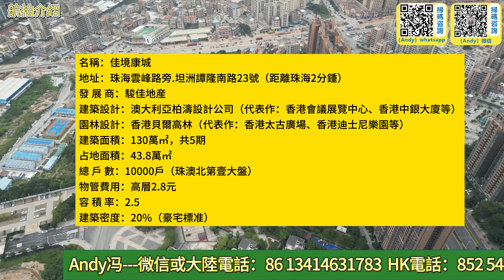中山坦洲--佳境康城--老實講裝修唔系重點--重點地理位置和園林綠化工程真系中山天花板--一分錢一分貨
公司地址
國內門市：
1：惠州大亞灣西區晨曦大地花園2棟115號鋪（惠灣惠家置業）
2：惠州市惠東縣稔山鎮碧桂園十裡銀灘-海悅灣30號樓1單元1層08鋪（惠灣裝飾）
3：惠州市惠東懸亞婆角十裡銀灘五期維港灣向六期側邊閱洋山莊的油麻坑商鋪第01號鋪（惠灣裝飾）

1：臨深定向1對1為客戶物色最合適的地段和單位
2：臨深一，二手物業的購買和放盤服務
3：臨深各地段的航拍VR睇樓，睇地段帥選
4：香港客戶的一手，二手樓購買的貸款服務，匯款服務。
更多詳細咨詢歡迎致電和微信本人：
灣區爬樓梯專員 Andy 馮---微信WeChat